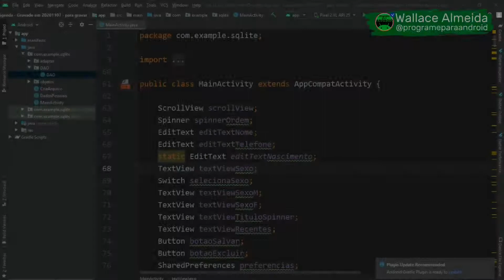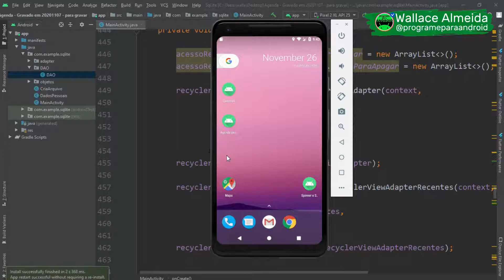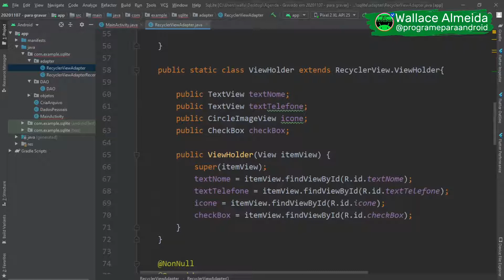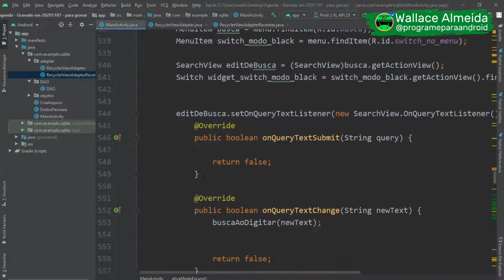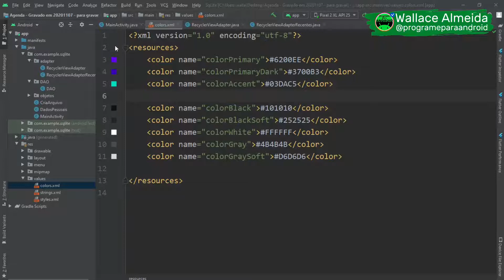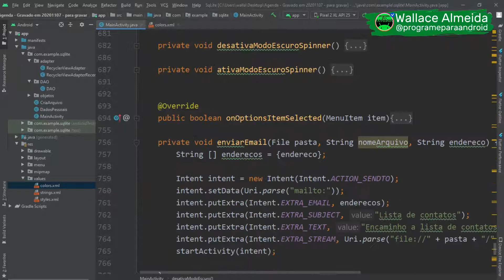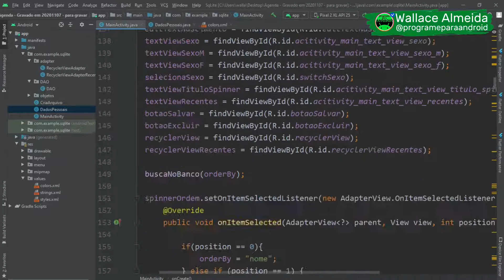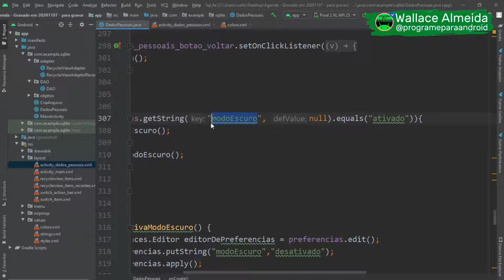Dark Mode - Parte 5 - Shared Preferences | Criando uma Agenda com Android Studio e SQLite #33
Para salvar o estado do nosso aplicativo (Dark mode ativado ou desativado) eu irei ensinar como utilizar o SharedPreferences.
Essa classe permite persistir dados no aplicativo, tal como um banco de dados, porém de forma mais simples.